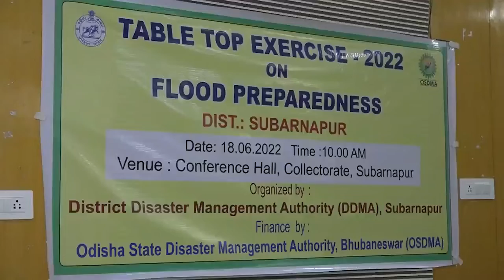ସୁବର୍ଣ୍ଣପୁର ଜିଲ୍ଲାପାଳଙ୍କ ସମ୍ମିଳନୀ କକ୍ଷରେ ସମ୍ଭାବ୍ୟ ବନ୍ୟା ଓ ବାତ୍ୟାକୁ ନେଇ ଟେବୁଲ ଟଫ ଏକସର୍ସାଇଜ ବୈଠକ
ସୁବର୍ଣ୍ଣପୁର ଜିଲ୍ଲାପାଳଙ୍କ ସମ୍ମିଳନୀ କକ୍ଷରେ ସମ୍ଭାବ୍ୟ ବନ୍ୟା ଓ ବାତ୍ୟାକୁ ନେଇ ଟେବୁଲ ଟଫ ଏକସର୍ସାଇଜ ବୈଠକ ଅନୁଷ୍ଠିତ ହୋଇଯାଇଛି ।